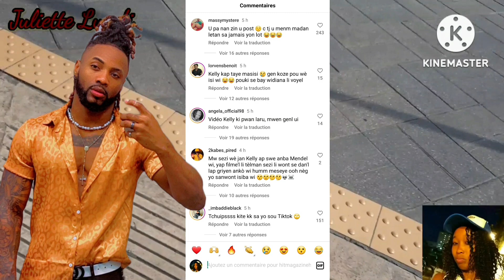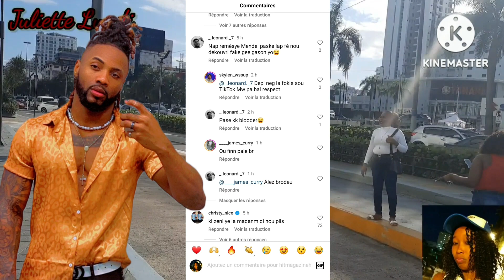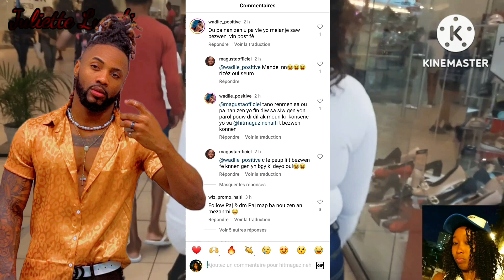Widiana lage mesaj Mendel bali yo nan lari/ Kelly one pran nan cho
Hello,hello mes amours kijan nou ye? m'espere ke nou anfòm map salye tt ansyen abònem yo ki sou chanel la e tt nouvo abònem yo welcome pa bliye kontinye abòne like epi pataje cherim yo